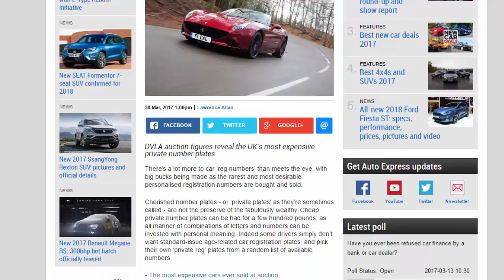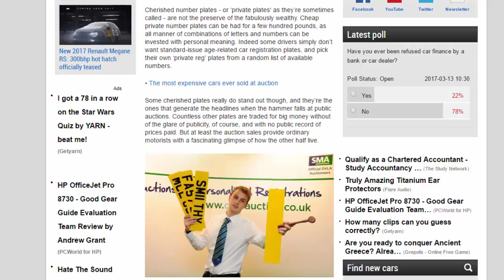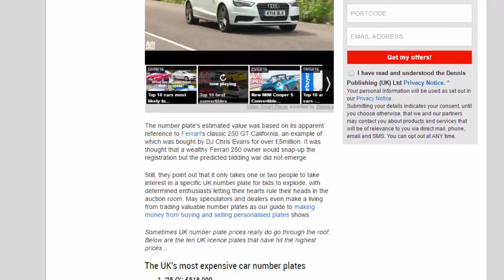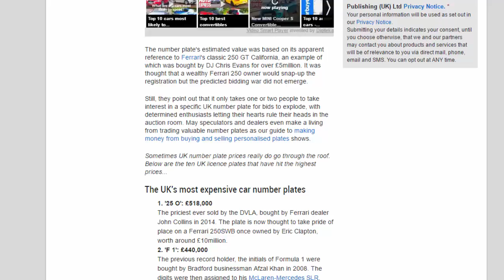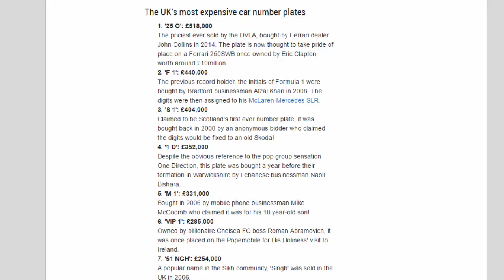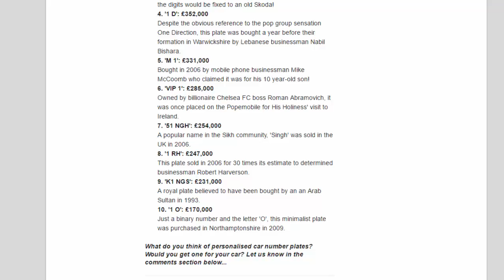Car Review - Personalised Number Plates: The Top 10 Most Expensive Ever - Read Newspaper Tv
Read newspaper:
Car review - Personalised number plates: the top 10 most expensive ever
Source: autoexpress.co.uk